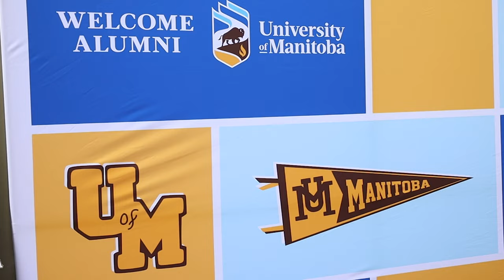Homecoming 2023, UM Alumni Relations Promo | Bisons Football